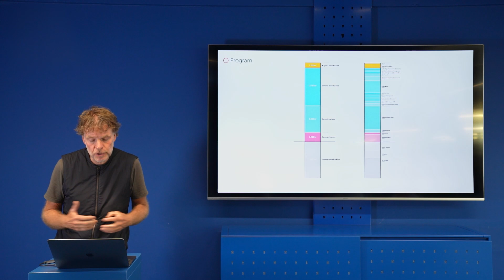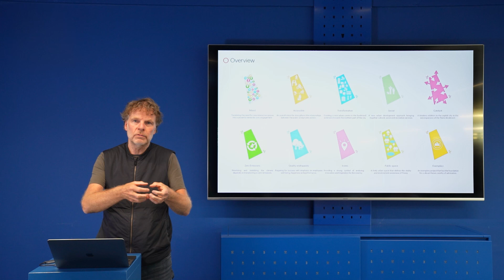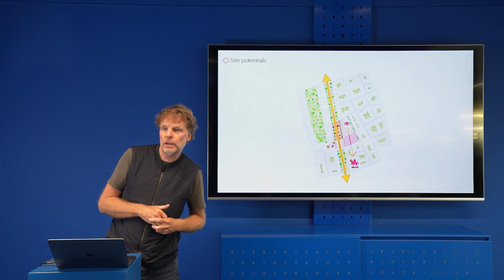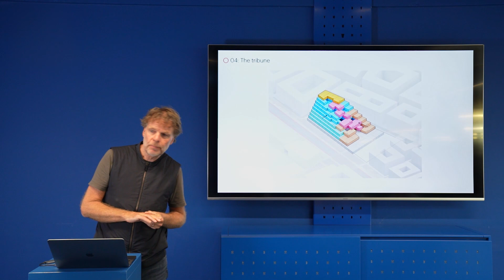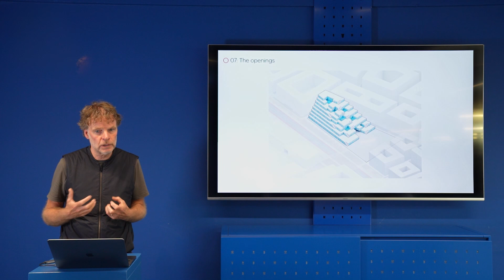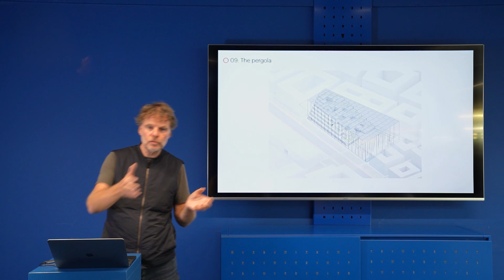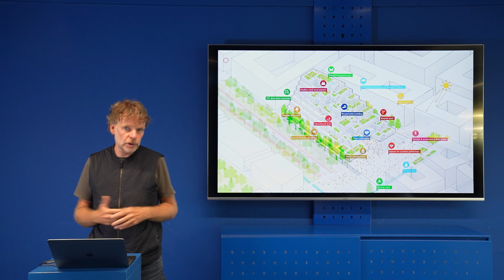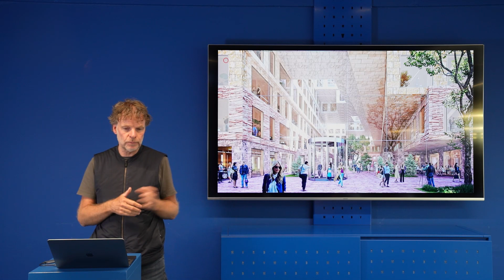MVRDV - Tirana New City Hall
Prezantim i studiove finaliste per konkursin nderkombetar per Godinen e re te Bashkise se Tirane prane zgjatimit te ri te Bulevardit te qytetit.